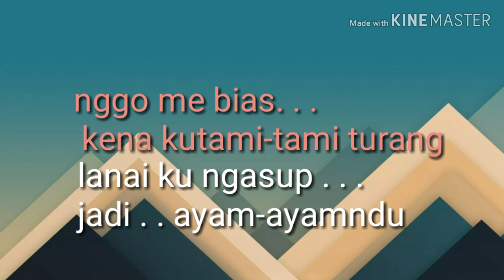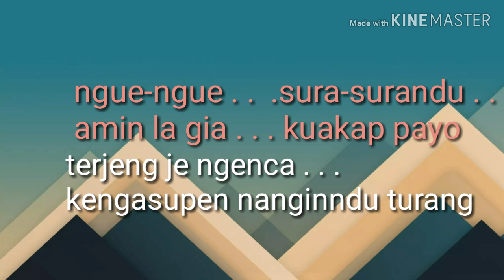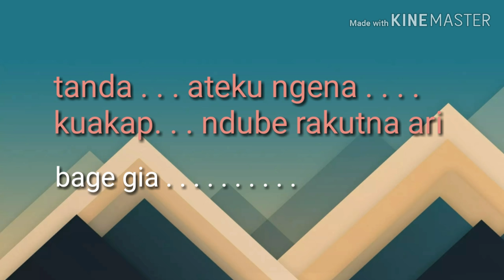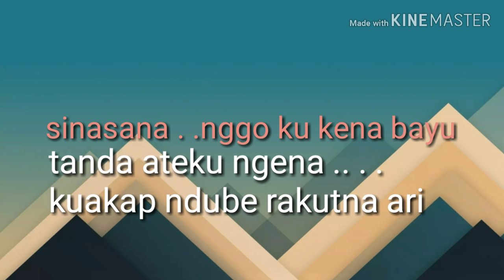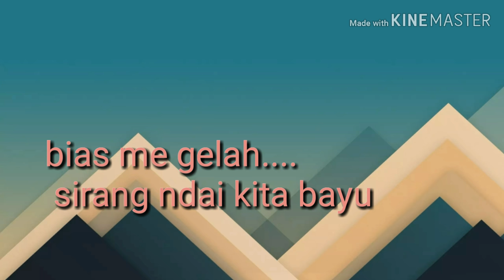NGARAP GESTUNG API BAS LAU tone cowok | Pop | Karaoke lagu karo